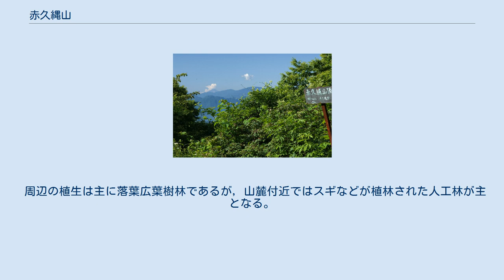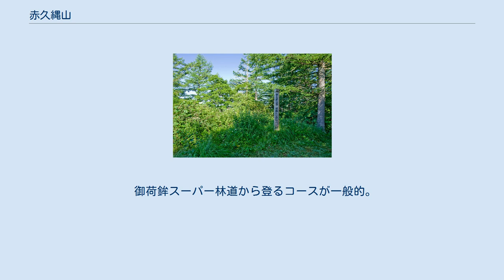赤久縄山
赤久縄山（あかぐなやま）は、群馬県神流町、藤岡市にある山である。
御荷鉾山系の最高峰（1,523m）。
山頂に一等三角点がある。
好天の時は、山頂より南方に富士山を望むことができる。
 主に石炭紀からジュラ紀の玄武岩およびメランジュ基質の付加帯コンプレックスからなり、秩父帯に属す。
 周辺の植生は主に落葉広葉樹林であるが，山麓付近ではスギなどが植林された人工林が主となる。
標高900m程度までは主にコナラやカエデ、マツなどの雑木林様であるが、より標高が高くなるとカラマツ、ミズナラ、シラカンバなどが主な樹種となる。
また、春〜夏にかけてヤシオツツジ、レンゲショウマ、シモツケ、コアジサイ、イブキトラノオ、トリカブトなど、様々な花が林床に見られる。
 冬は乾燥しており、雪が降っても根雪となることはない。
路面は凍結するため、御荷鉾スーパー林道は冬季閉鎖される。
塩沢川沿いの標高900m付近に早滝があり、冬期は結氷し氷瀑となる。
 クマやシカ、イノシシ等が棲息する。
 御荷鉾スーパー林道から登るコースが一般的。
みかぼ森林公園の管理棟に駐車場がある。
また､管理棟よりさらに林道を奥に進むと､東、南、西登山道の入り口があり、それぞれ数台ずつ自動車を止められるスペースがある。
それぞれ20〜30分程度で山頂に到達可能。
 また、早滝から分岐して登るコースもあり、こちらは山頂まで2〜3時間程度。